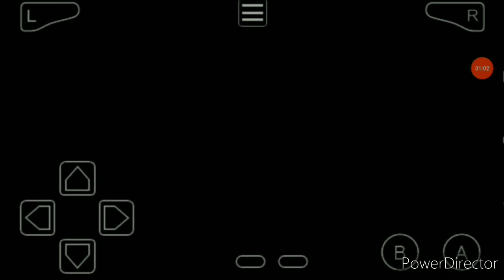goofy pocket monster video game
pokemon gen9 leaks and spoilers Spiderman no way home its actually pokemon unbound L